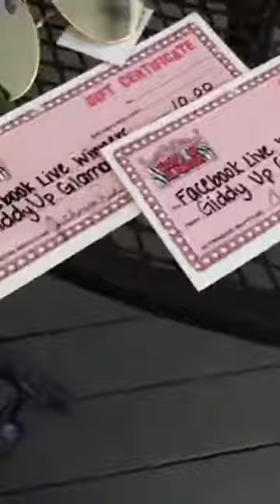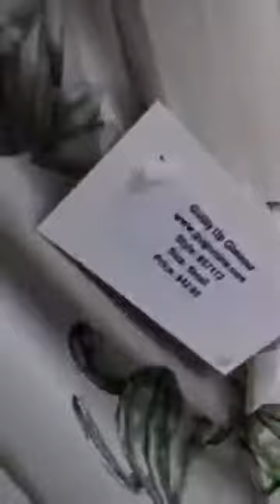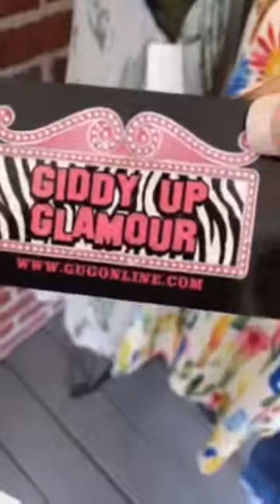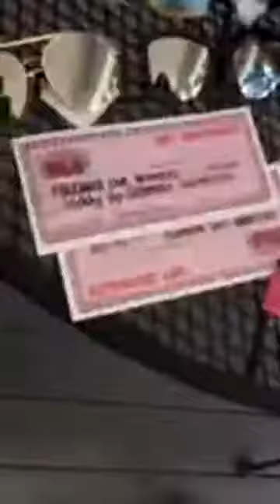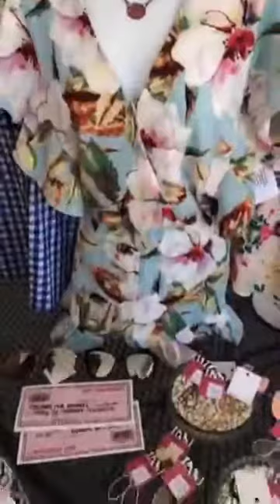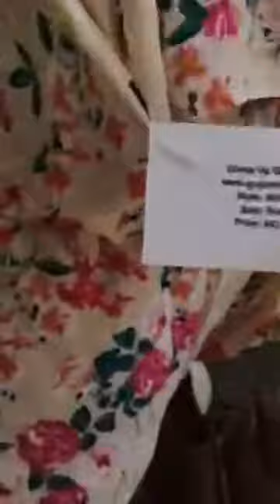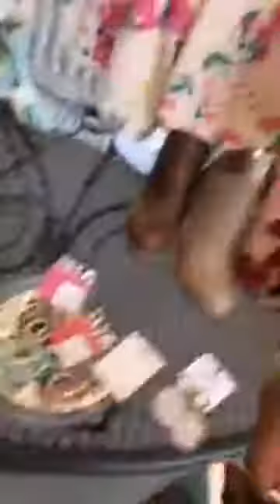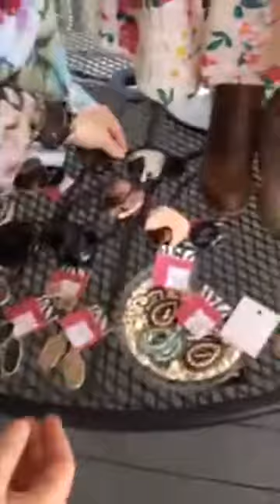Tons of new arrivals!!